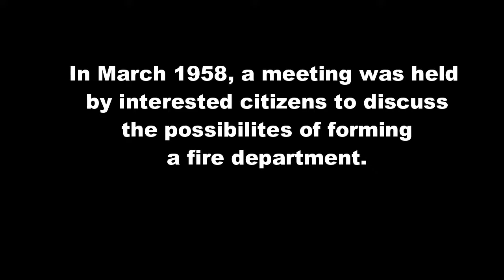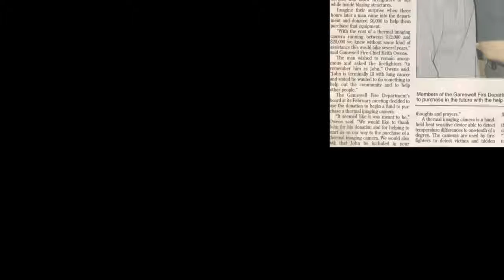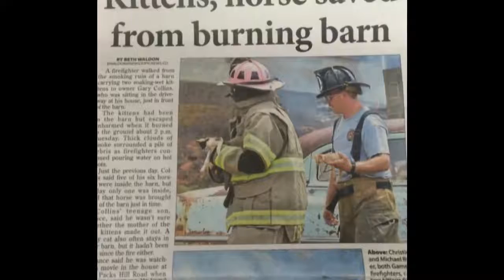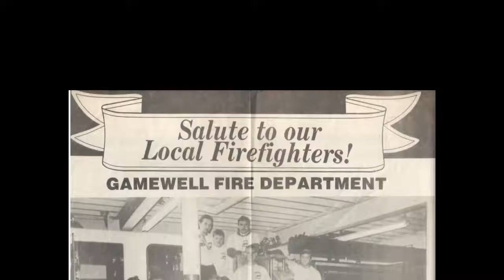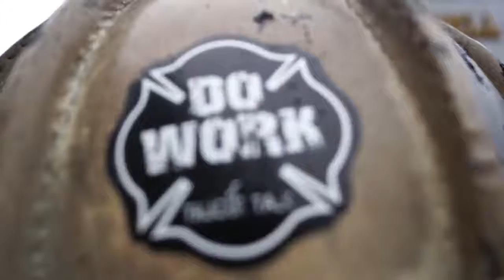Firefighting tribute!!!!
Game51Well